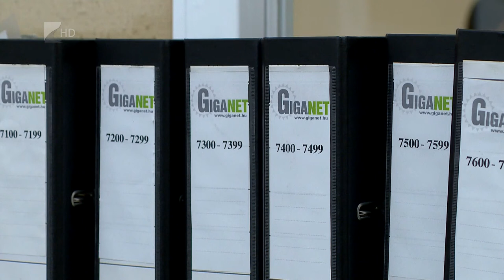Gondolkodj, mielőtt kattintasz!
Húszmilliárd dollár – évente megközelítőleg ennyi kárt okoz Magyarország számára a kiberbűnözés, hangzott el a csütörtöki Nyíregyházi Egyetemen rendezett konferencián. Az eseményen a szakmai előadások a jelenkort érintő információbiztonsági kérdésekre hívták fel a figyelmet.